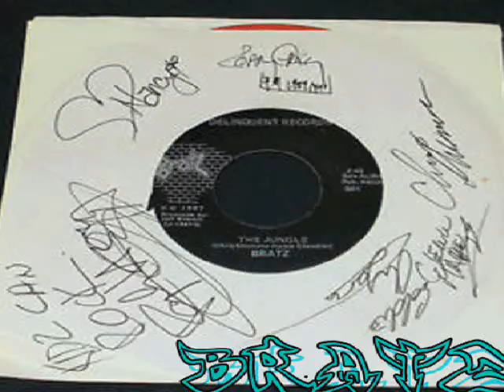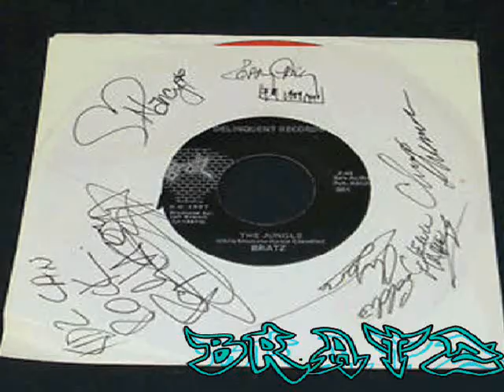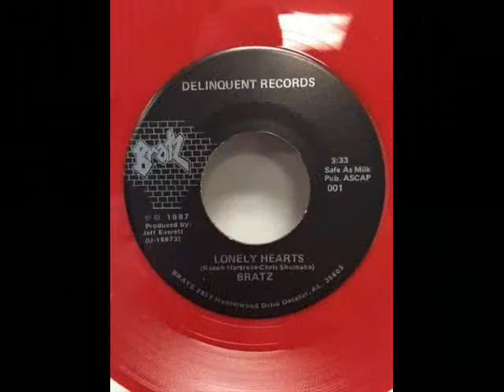BRATZ - THE JUNGLE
delincuent records ep